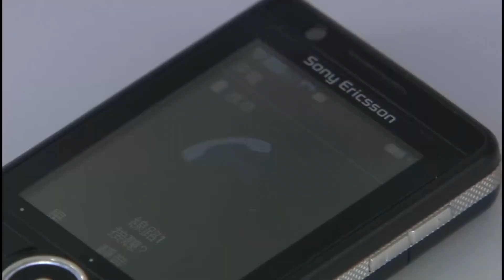The pregnant wife told her husband: let's divorce... I even can't figure out if you cheated or not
Drama Title: 3S Lady | 單身女王